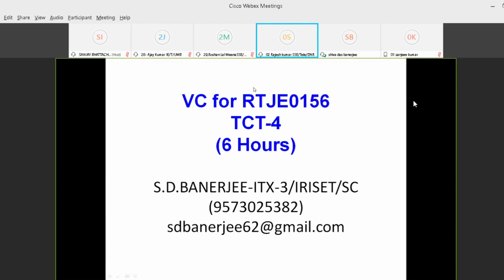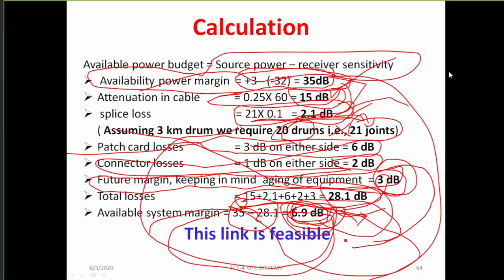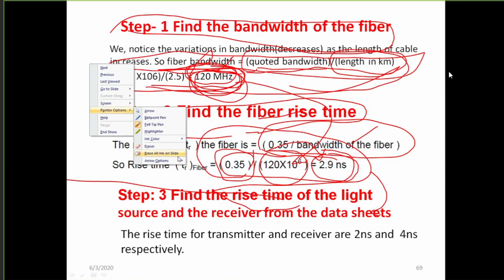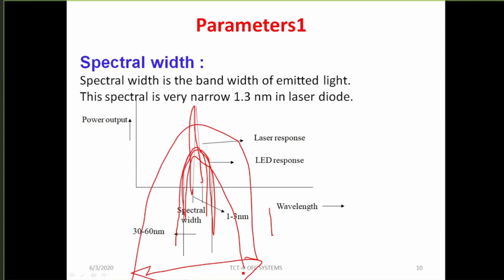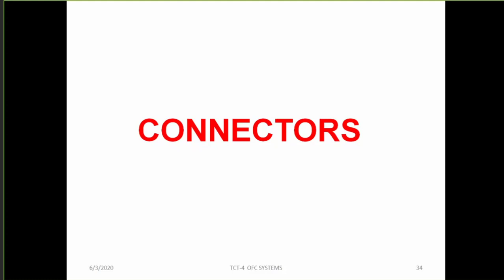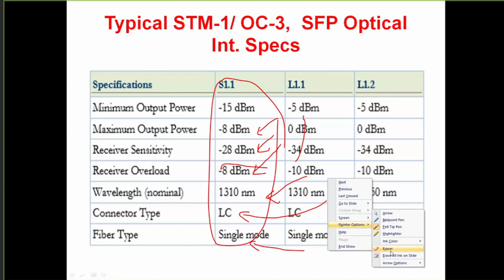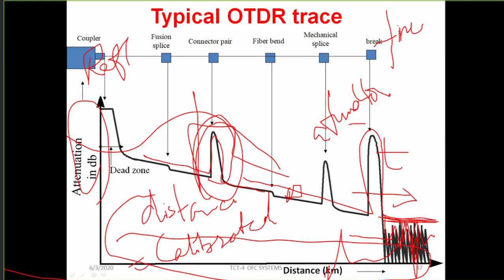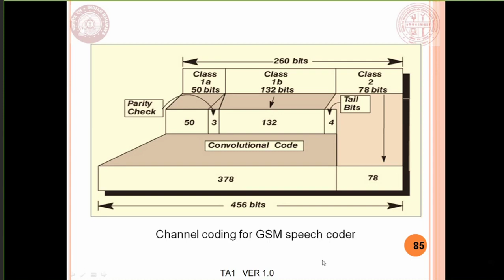OFC PART III - LECTURE BY SHRI S.D.BANERJEE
THE SOURCE OF THIS VIDEO IS DIFFERENT, I HAVE UPLOADED THIS VIDEO FOR KNOWLEDGE PURPOSE AND NOT FOR COMMERCIAL INTENTION.